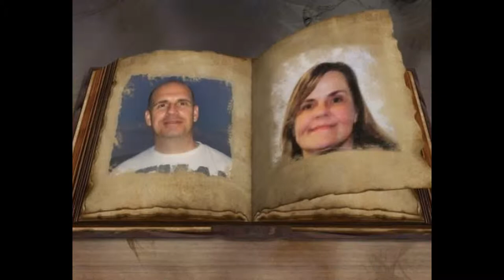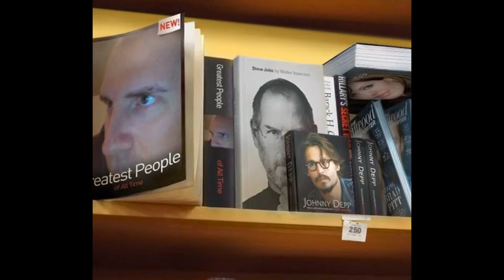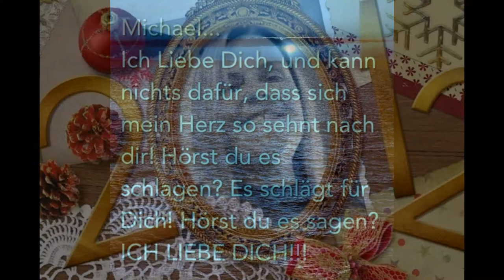Pictures Heike made for me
Pics Heike made for me using an application on her fone.                           Schatz, you're so thoughtful and kind... Danke Schon !